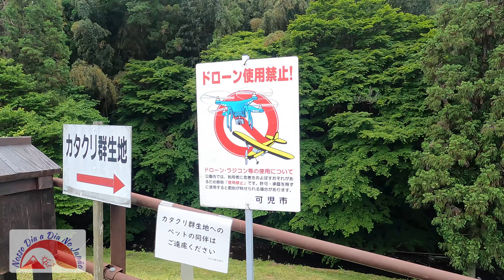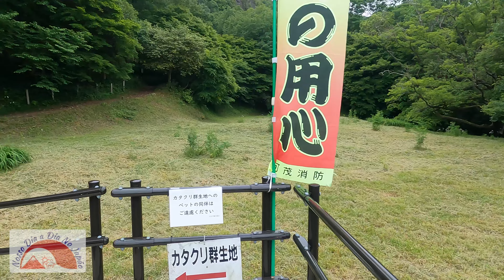MUTIRÃO PARA LIMPEZA DAS RUAS - FALHEI NA SUBIDA DA MONTANHA - 15/05/2022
Tentei subir no Hatobukiyama, uma pequena montanha na cidade de Kani, mas por falta de tempo tive que recuar.
A Anninha foi com a turma da escola até o topo, fiz o mesmo caminho, porém sem sucesso.😬
Aproveitei para matar a curiosidade do Carlucio, sobre mutirão para limpeza das ruas do Japão.
Para quem tem interesse de visitar o topo dessa montanha, segue abaixo o link do Google Mapa.